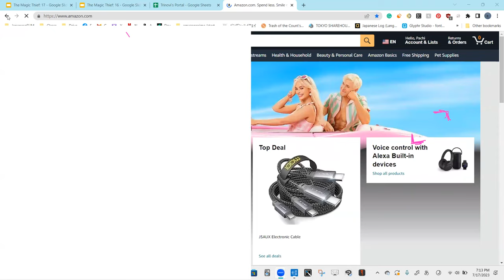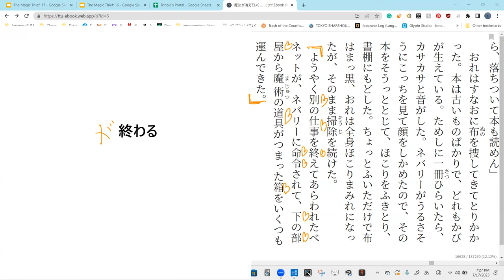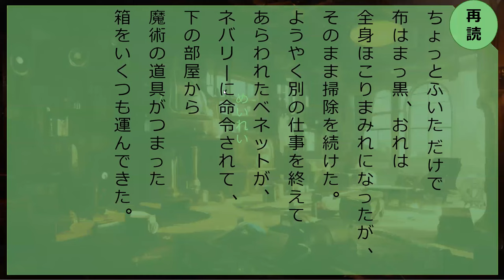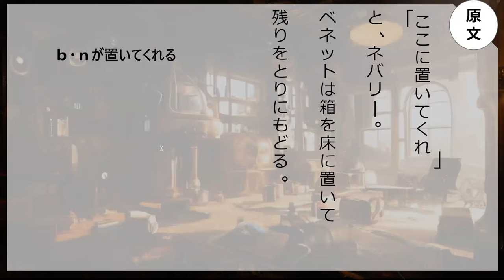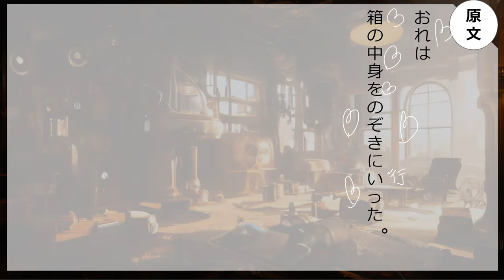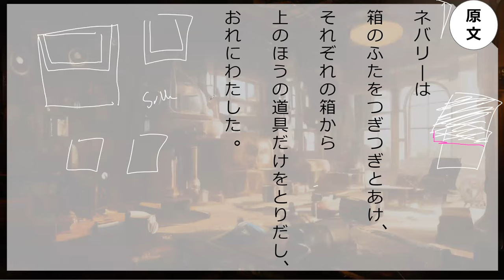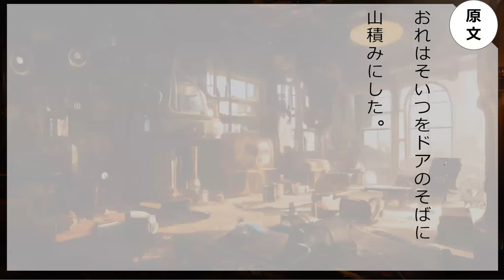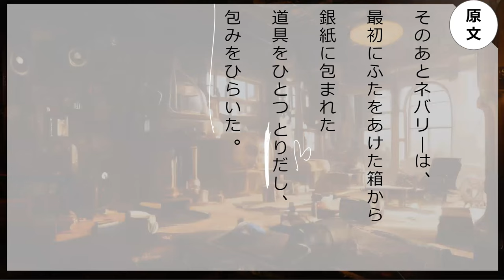Lesson 101 魔法が消えていく